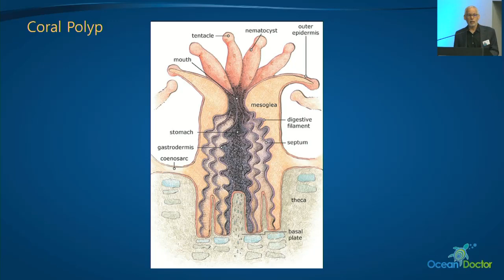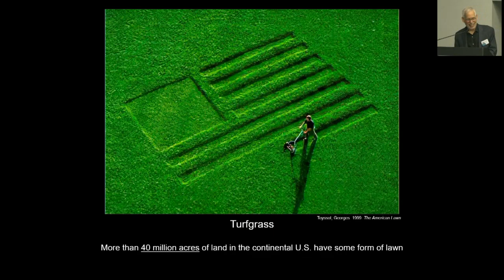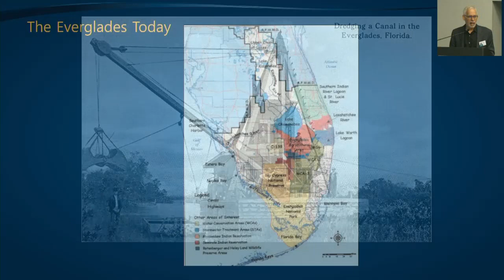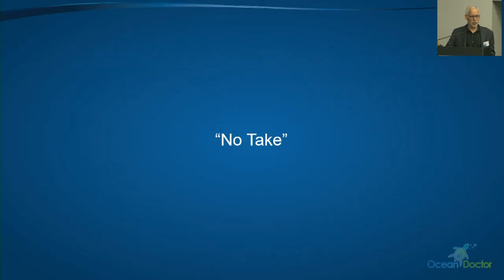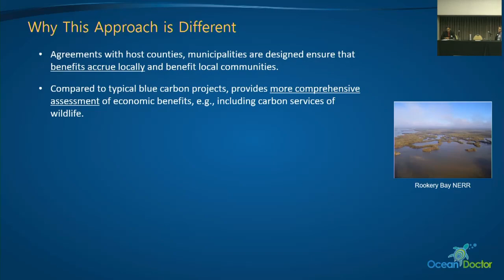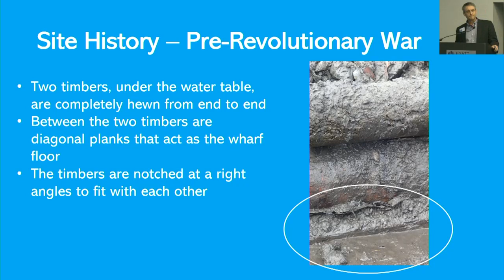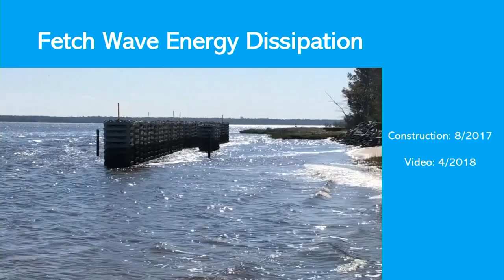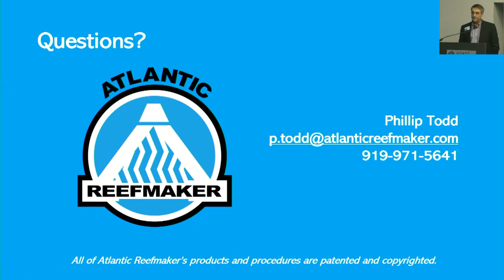KHAW Protecting our national heritage